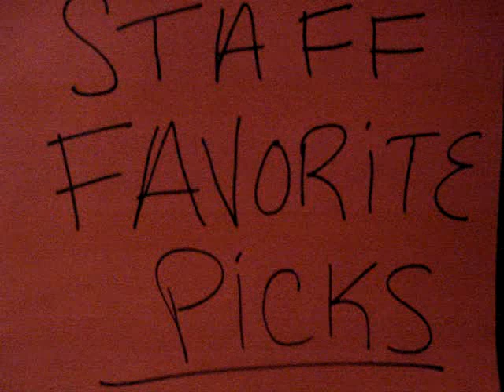Marquette County Humane Society-Staff Picks!